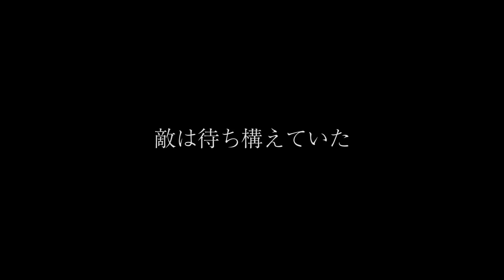【7 Days to Die】season10-16 オンラインレイドで戦争だ( ﾟДﾟ)!! 父さんのサバイバルゲーム実況動画（７デイズトゥダイ）日本語 最新バージョン 7dtd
◆スポンサーメンバー募集中です！以下のURLからお願いしゃす！（ヘッダー画像右下のボタン）

7days to die 実況
日本語 最新バージョン 7dtd（アルファ19）
ゾンビゲー